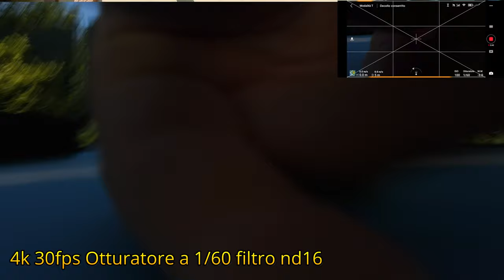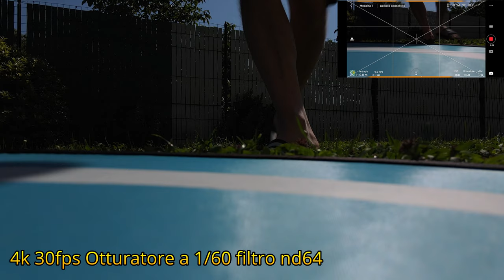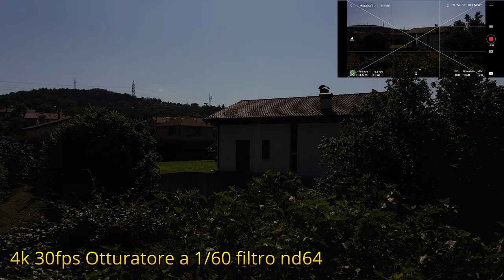FILTRI ND PER MAVIC AIR 2 VI SPIEGO COME SI UTILIZZANO PGYTECH PER ME I MIGLIORI QUALITA' PREZZO👍🏻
Link Utili

--FILTRI ND PGYTECH

         ❖❖❖❖❖❖❖❖❖❖❖❖❖❖Contatti❖❖❖❖❖❖❖❖❖❖❖❖❖❖❖